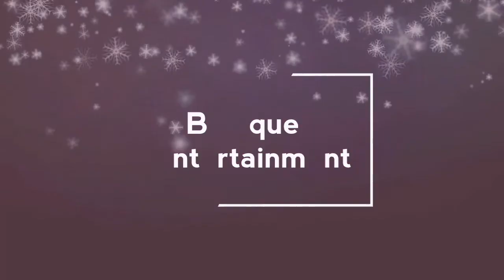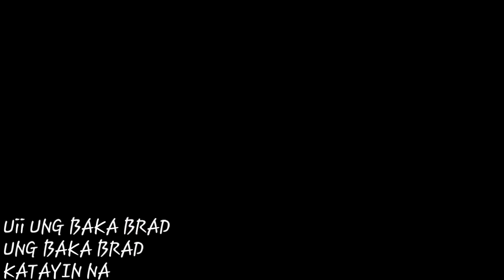Baniqued News - Baniqued Entertainment x The Frog Eater